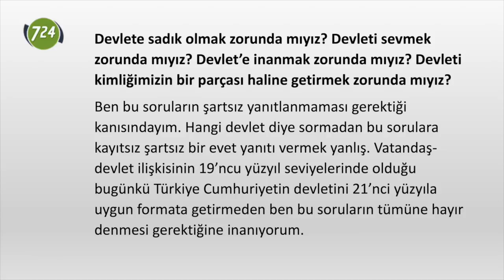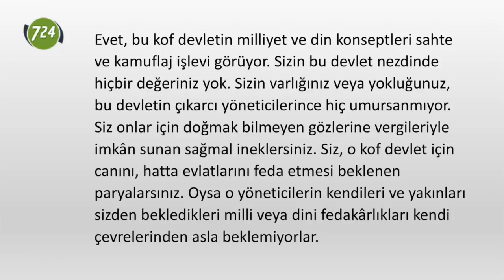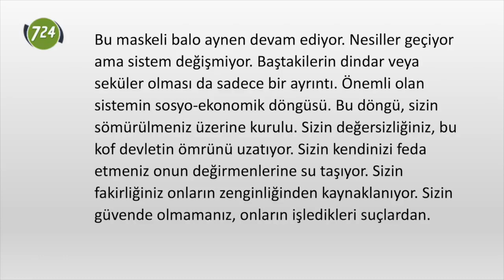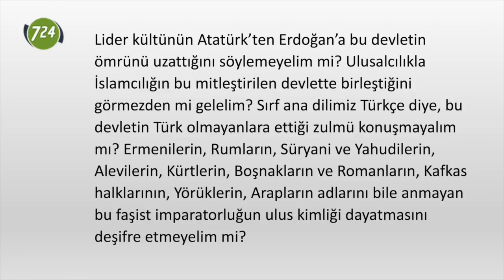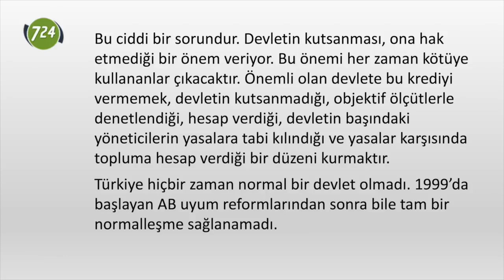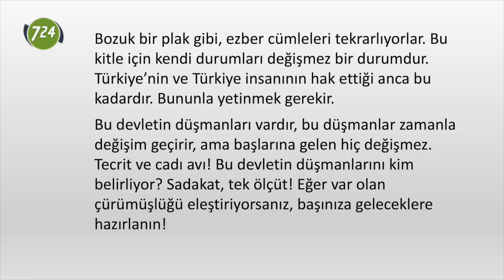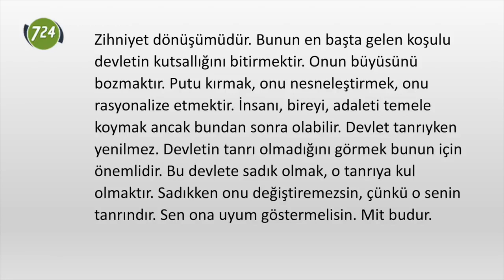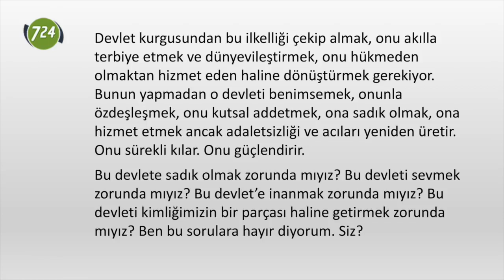Devlete sadık olmak zorunda mıyız? [Mehmet Efe Çaman]